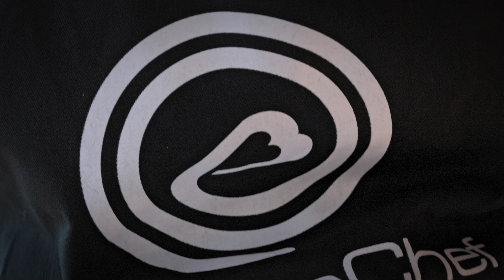Swedenchef - Sweden & Martina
Sweden & Martina ha ricreato l'atmosfera di Masterchef coinvolgendo i dipendenti, suddivisi in dieci team,  a sfidarsi ai fornelli.
Solo uno sarà il vincitore!